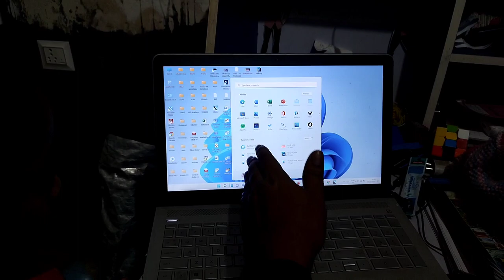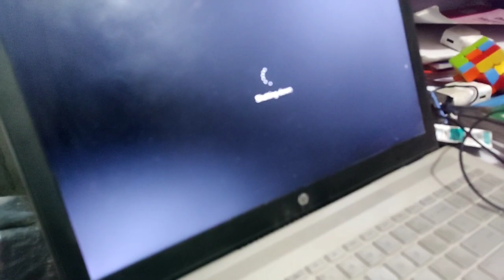Take it to the next level 🤩🤩